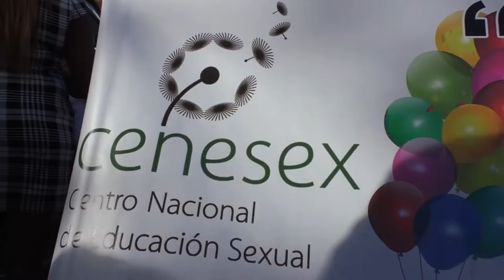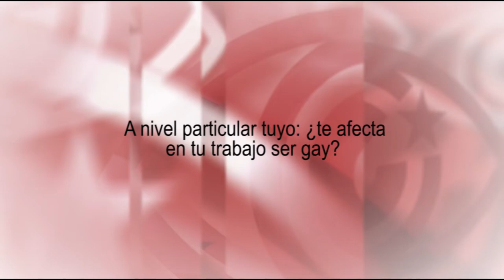`El bloqueo de EEUU afecta a los tratamientos antirretrovirales en Cuba´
Roberto Oro Iglesias es activista LBGTi y coordinador de la Red de Hombres Gays en la provincia cubana de Holguín. Fuente